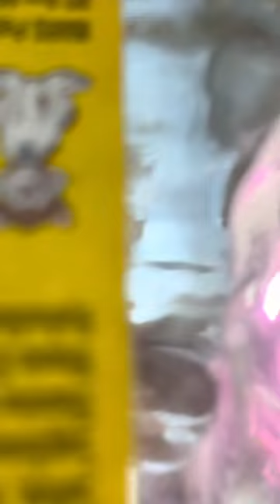Robert the frog Documentary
Robert is now in a new home (A little lake)